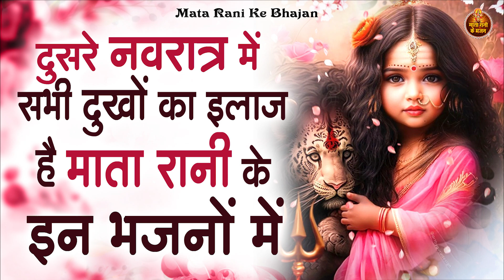दुसरे नवरात्र में सभी दुखों का इलाज है इन भजनों में | Mata Rani Bhajan | Shiv Shakti Bhajan |Navratr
🌺माता रानी आपके सारे परिवार जनो को सुखी रखे | 🌺

                                               🙏🙏 जय माता रानी🙏🙏

► Label :- Mata Rani Ke Bhajan

🌺Mata Rani Ke Superhit Nonstop Bhajan🌺

अगर आप माता रानी के भजनों को सुनने के इच्छुक हैं और चाहते है।

                                                                  धन्यवाद

हमारे वीडियो भजन को देखने के लिए सभी का धन्यवाद। यदि आप इस वीडियो भजन का आनंद लेते हैं। कृपया इस चैनल का समर्थन करें। बेल आइकॉन को दबाएं।

                                                              धन्यवाद